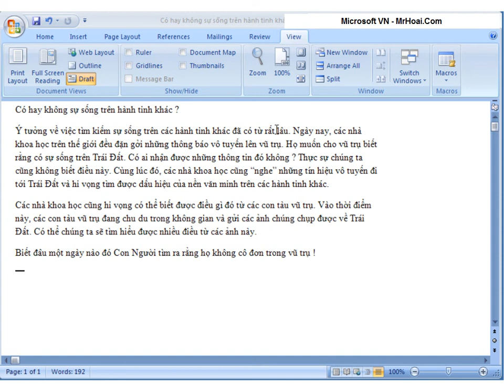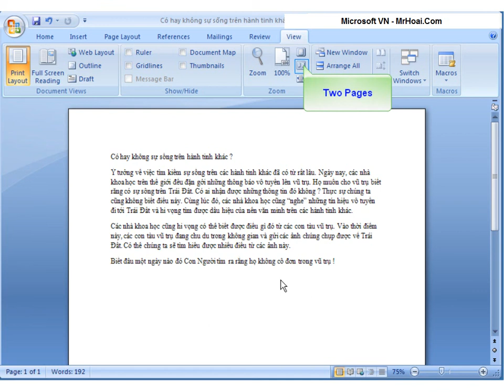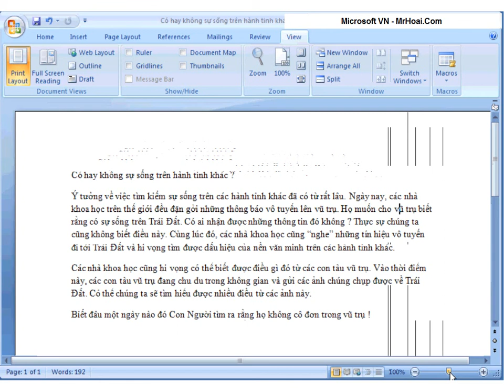7 Che do hien thi van ban trong word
Khóa học Word 2007 miễn phí tại Mr Hoai Blog
Bài 7 - Chế độ hiện thị văn bản trong word